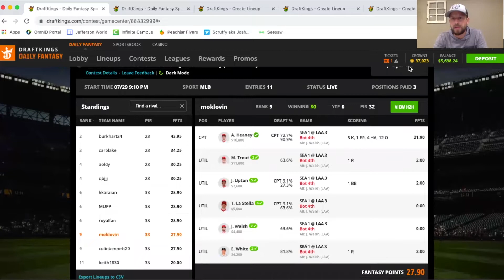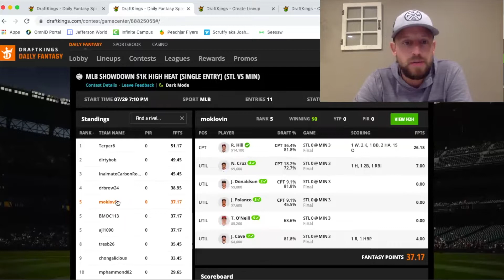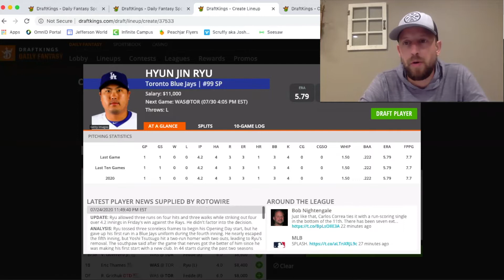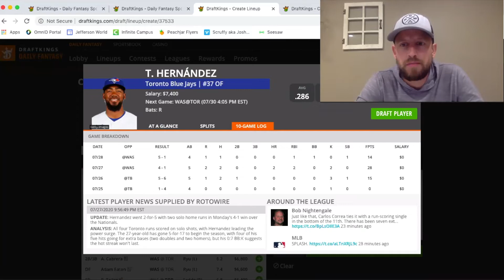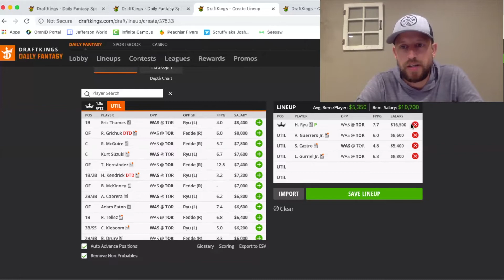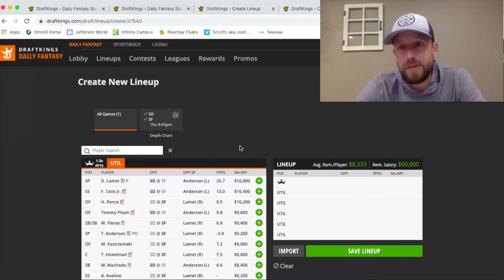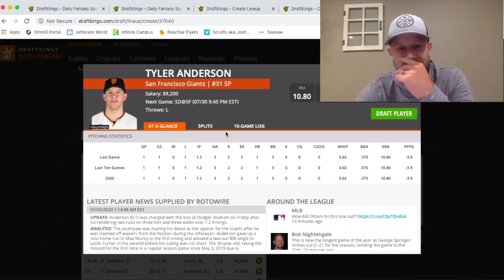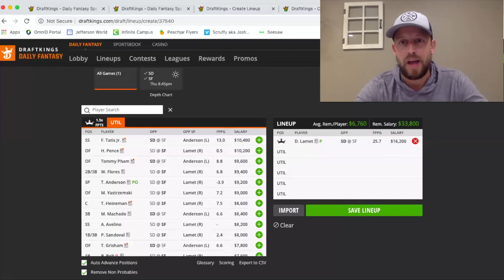MLB DFS Preview - Showdown Breakdown - 7.30.20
Check out this DFS breakdown for all three MLB Showdown slates on Draftkings on Thursday, July 30.